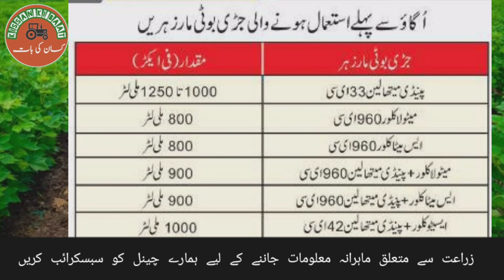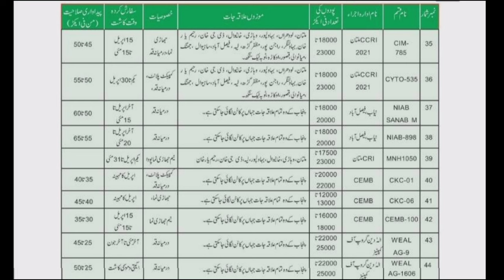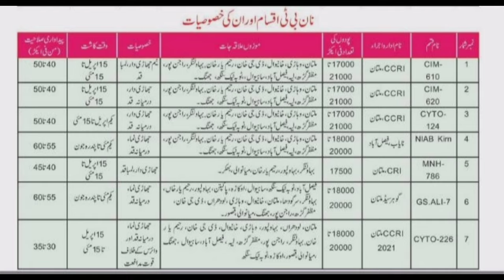Production Technology of Cotton Crop 2023 | Cotton Cultivation in Punjab, Pakistan | Kissan Ki Baat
In this video complete production Technology of cotton crop has been discussed.
Different varieties of cotton, sowing time, number of plants per acre, seeds treatment, pre-emergence and post emergence weedicides, fertilizer plan for cotton crop,  Pests attack on cotton and their control have been discussed in detail.

0:00 importance of cotton crop
2:28 Seed selection of cotton/varieties of cotton
3:43 Soil Preparation for cotton
4:01 Seed Quantity per acre
4:20 Weeds Control of cotton crop
6:00 post emergence spray for cotton
6:20 No of plants per acre
6:58 Seed Sowing Check of cotton crop
8:00 Seed treatment of cotton
8:35 Fertilizer plan/schedule of cotton
10:35 Pests attack and Control in cotton
11:15 White fly control in cotton
12:23 Aphid attack control in cotton
12:53 Pink Bollworm (Gulabi Sundi) control

cotton crop varieties
which are best Varieties for spring cotton 2023
cotton crop
weeds control of cotton crop
weedicide for cotton crop
how to control weeds in cotton crop
weeds management in cotton crop
kapas ki jarri bootion ka control
cotton crop pest and disease management
best spray for cotton weeds
best weedicide for cotton crop
kapas ki kheti kaise kare
kapas ki cast
kapas ki variety
kapas ki dawai
cotton crop cultivation
cotton crop cultivation in Pakistan
cotton crop in Pakistan
cotton crop information
cotton crop management
cotton farming
kapas ki fasal
kapas ki kheti
kapas ki kasht
kapas ki kasht kab karen
kapas ka rate
kapas ki kasht in Pakistan
cotton best Varieties
cotton variety in Pakistan
Cotton varieties in Pakistan
cotton variety list
Best early cotton variety
Triple gene cotton varieties